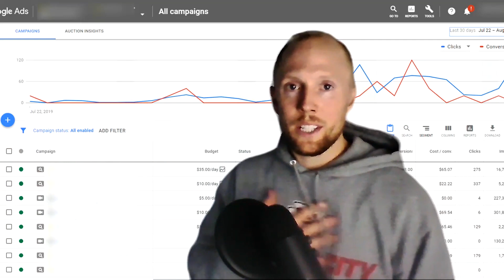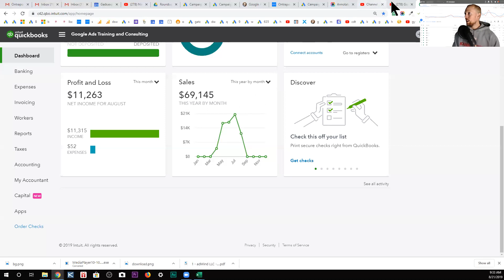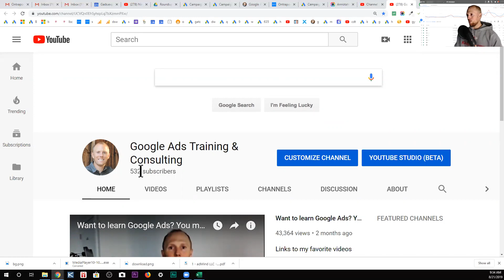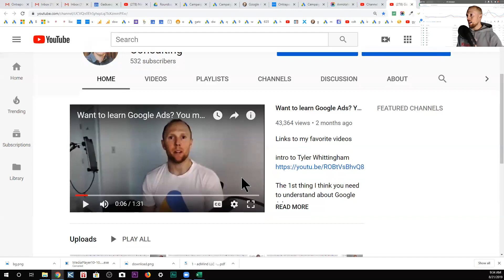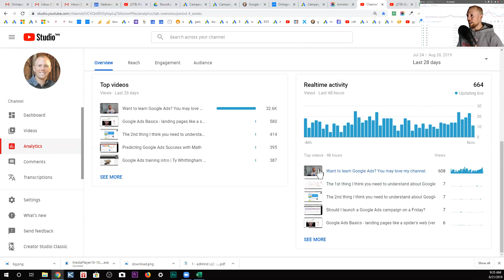How much money did I make August 2019 | GATC Monthly Update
How much money did my business make in August 2019? You'll have to watch the video to find out, but I can tell you now it was more in the previous month.

I'm making this video to be accountable to myself. I'm an entrepreneur based out of Salt Lake City Utah who focuses on maximizing profitability of Google Ads campaigns for businesses large and small.

Not ready yet? Well keep reading the description because it's super interesting.

In the video, I go through my Quickbooks account, YouTube subscriber count and real-time views over the past 48 hours. It would be easy for me to get complacent if I was all alone, but forcing myself to post this to my YouTube channel for the world to see has helped motivate me to continually improve.

If you have a business or are thinking of starting a business, the first thing I do is wish you luck. It is not easy, but the thing you need to remember is the alternative. You could be working for the man at some crappy job just wasting your time all day. Worse off if it was doing something you hate. Hopefully, if you're starting your own business then it's something you will love so it won't even feel like work.

I love the people I work with, I love my clients, I love replying to all the comments on my channel. Hopefully you benefit from The Experience.

Here's the link again to schedule an account review

Bye 👱